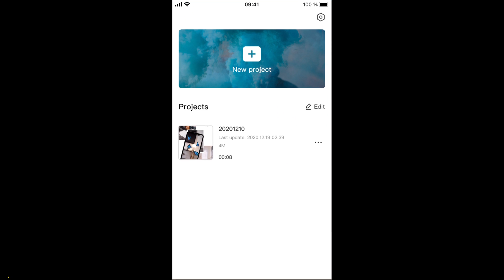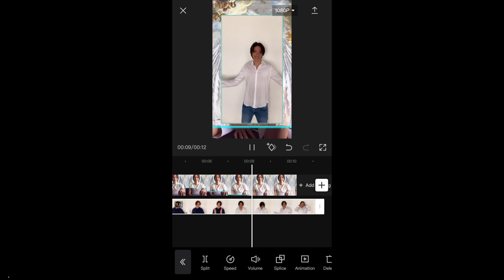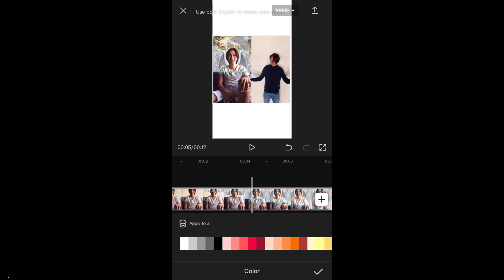Tuto CapCut : Comment faire un montage de 2 vidéos dans une vidéo ? Mettre deux vidéos côte à côte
Dans ce tuto, nous allons voir comment faire un montage composé de deux vidéos sur la même vidéo. Ces 2 vidéos seront mises côte à côte mais vous allez pouvoir les placer dans l’ordre que vous voulez.

00:00 Tuto CapCut comment faire un montage de 2 vidéos dans une vidéo
00:08 Tuto comment mettre deux vidéos côte à côte application CapCut
00:11 Comment faire le montage de 2 vidéos côte à côte avec application CapCut ?
00:17 Comment faire pour créer un nouveau projet sur CapCut ?
00:42 Comment mettre une vidéo sur une autre vidéo dans un montage CapCut ?
01:04 Comment déplacer et redimensionner une vidéo dans app CapCut ?
01:07 Comment superposer deux vidéos avec application CapCut ?
01:16 Comment mettre deux vidéos côte à côte avec application CapCut ?
01:52 Comment programmer choisir quand une vidéo apparait dans le montage ?
02:14 Comment revenir en arrière, à l’action précédente d’un montage sur CapCut ?
02:17 Comment ajouter un arrière-plan fond à votre montage vidéo sur CapCut ?
02:20 Comment modifier le Canva de votre montage vidéo CapCut ?
02:23 Comment changer la couleur de arrière-plan fond de votre vidéo sur CapCut ?
02:31 Comment télécharger exporter votre montage vidéo fait sur CapCut ?